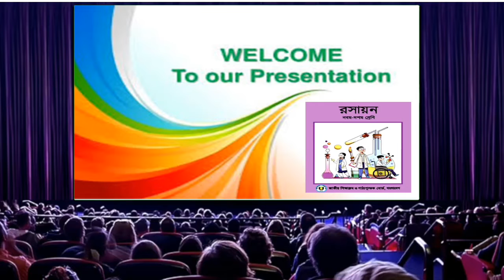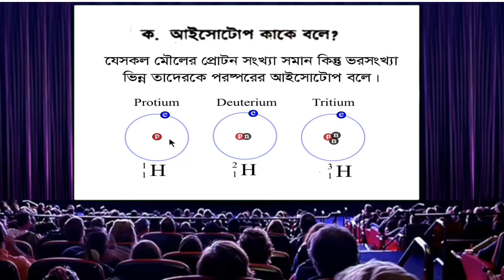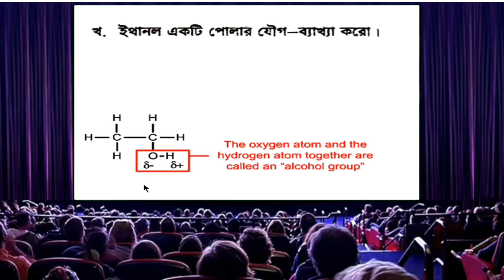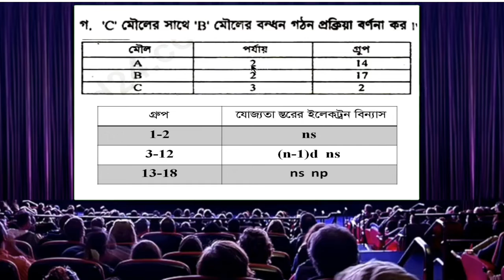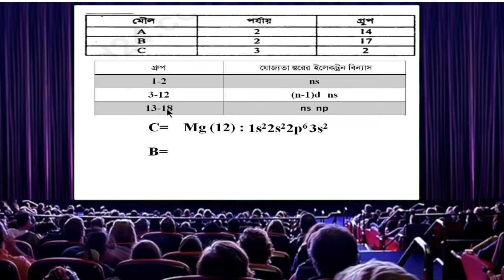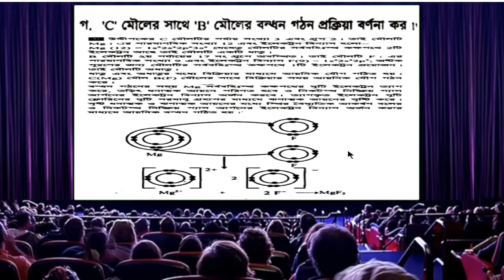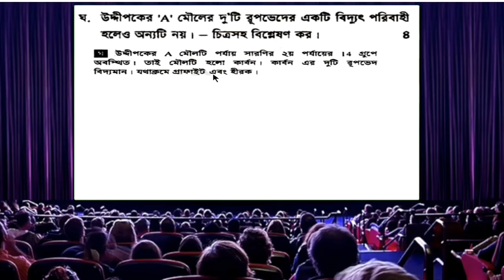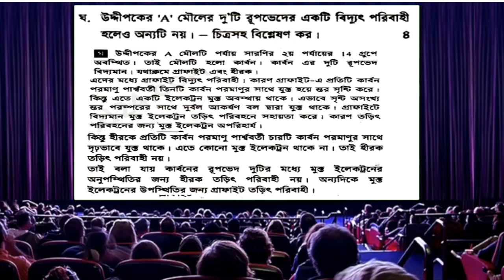CQ solution of chemical bonding